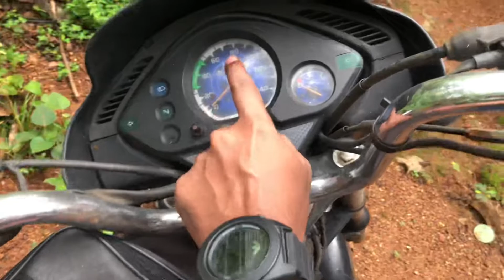Hero Honda splendor NXG for sale#herosplendor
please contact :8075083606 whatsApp